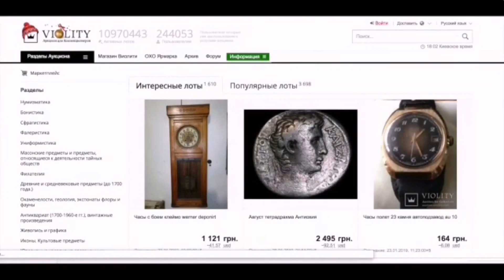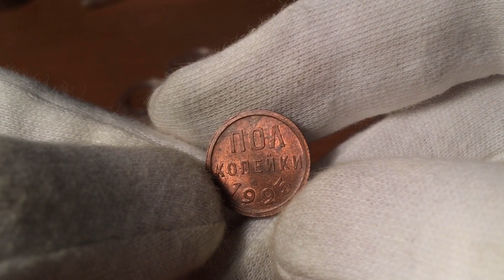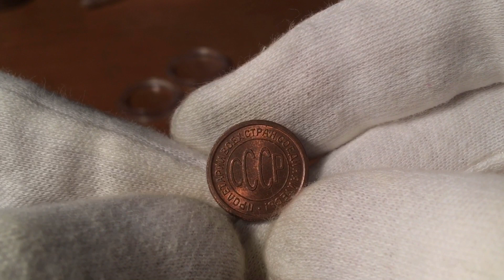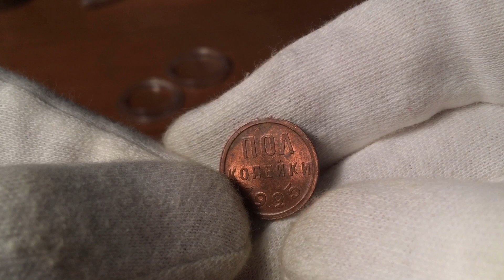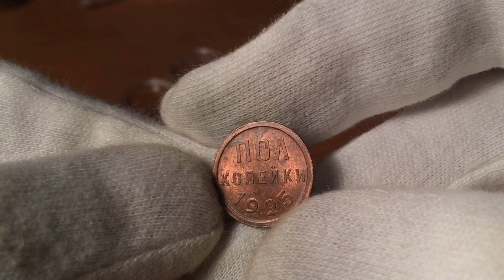Полкопейки 1925 UNC - Пополнение коллекции!!!